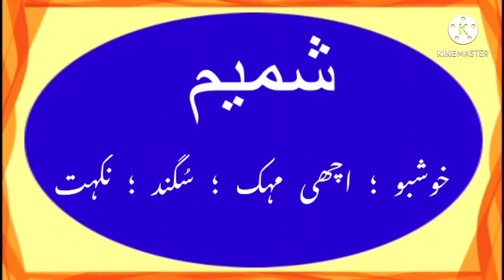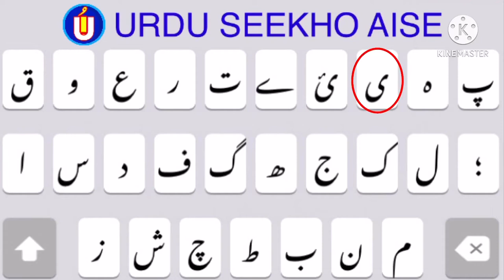How to write Shameem in Urdu | Shameem name meaning | Shameem nam ka Matlab شمیم शमीम का अर्थ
How to write Shameem in Urdu | Shameem name meaning | Shameem nam ka matlab

is video me Shameem nam se jure in sab sawalo ka javab diya gaya hai
Shameem kiss zuban ka lafz hai
Shameem ke mane kiya hai
Shameem nam ka matlab kya hai
Shameem english me kayse liken
Shameem hindi me kayse likha jata hai
Shameem Urdu me kayse likha jaega
Shameem Urdu me likene ka tariqa kiya hai
in sab sawalo ka javab pane ke lie ek bar video zarur Dekhye